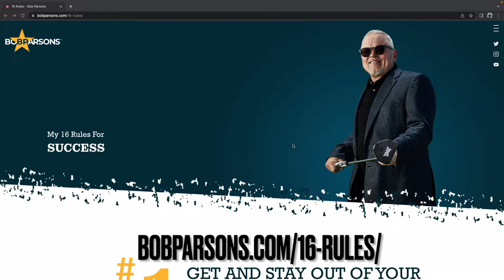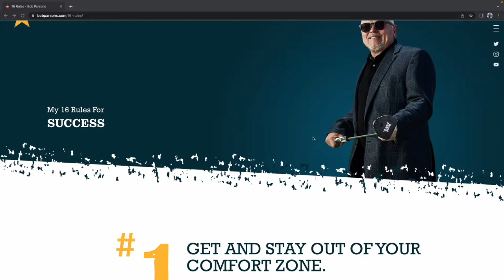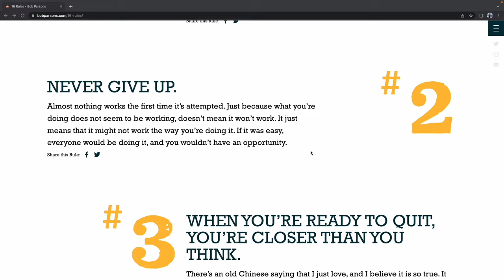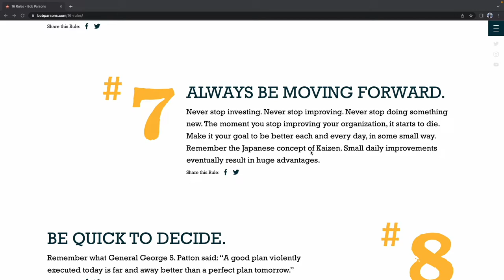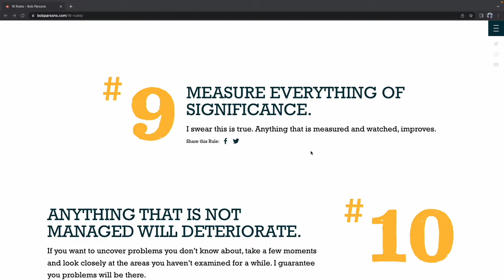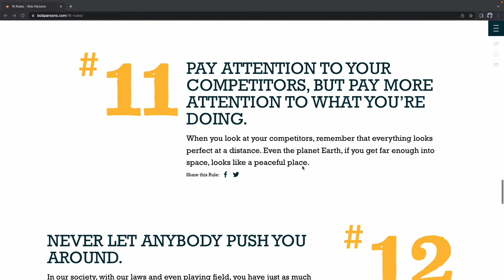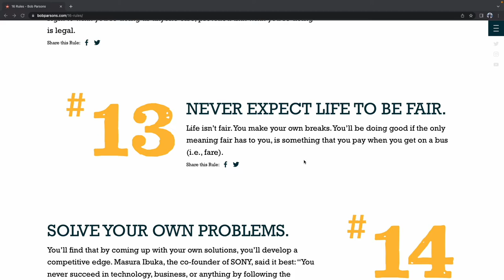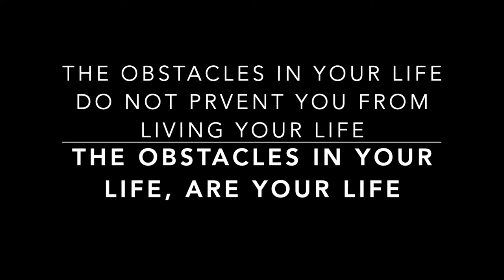Adapting Bob Parsons 16 Rules for Success to Voice Over (Plus a 17th Bonus Rule)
Dr. Bob Parsons created a software company in his basement and sold it for $64 Million, then later created GoDaddy and sold that for $2 Billion. He attributes his success to his 16 Rules, which I have adapted to my voice over career. Plus, the unwritten 17th Rule, also by Bob, may be the most important piece of life advice and wisdom I've ever heard.